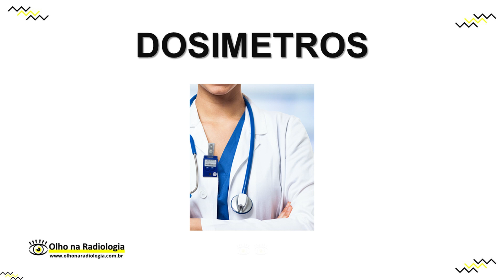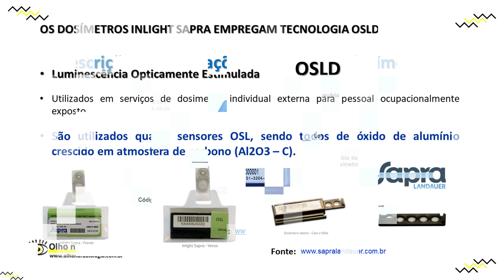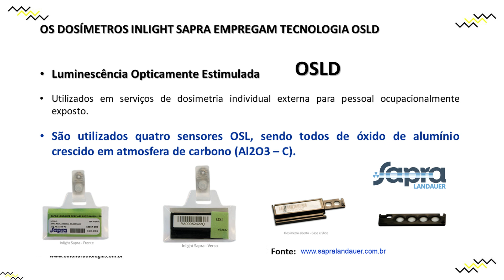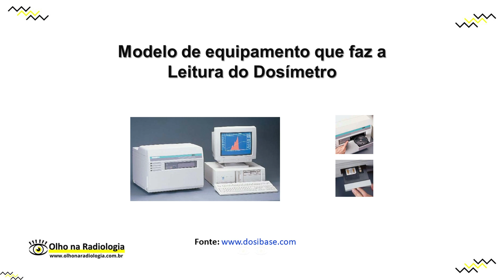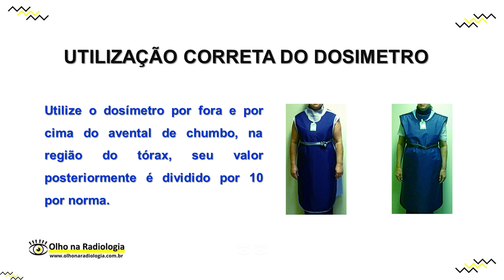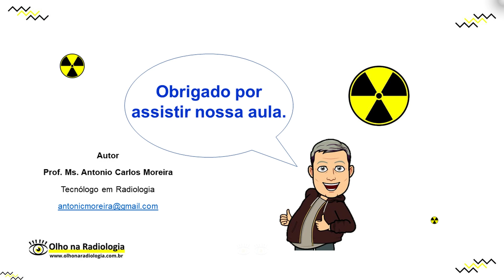AULA 06 - DOSÍMETRO - Olho na Radiologia